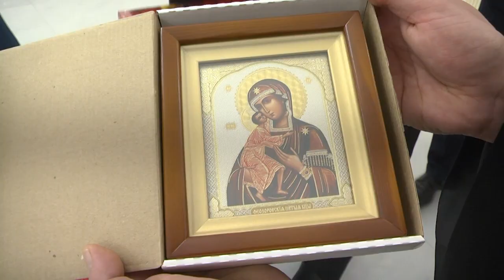2023-10-19 Поздравление детей, рожденных в День мира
Каждый год 21 сентября по всей планете отмечается Международный день мира. Генеральная Ассамблея ООН считает его днем, посвященным укреплению идеалов мира путем соблюдения 24-ёх часов ненасилия и прекращения огня. Ежегодно в Бресте в надежде на мирное, процветающее будущее поздравляют детей, рождённых в День Мира. Мамы и папы со своими малышами и в этом году собрались в Брестском ЗАГСе, чтобы напомнить всем нам, что жизнь – это сокровище, и что наша задача состоит в том, чтобы дать возможность детям расти в безопасной и гармоничной обстановке.
*Наши контакты:*
✅Телефон горячей линии:
54-63-67